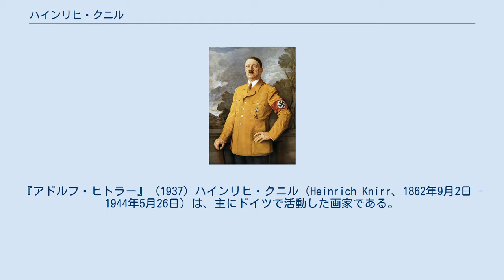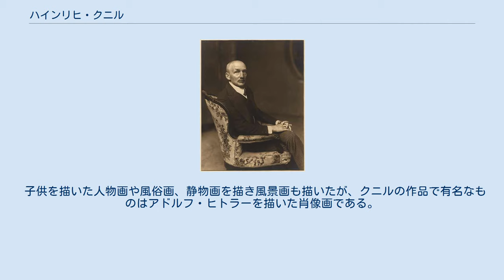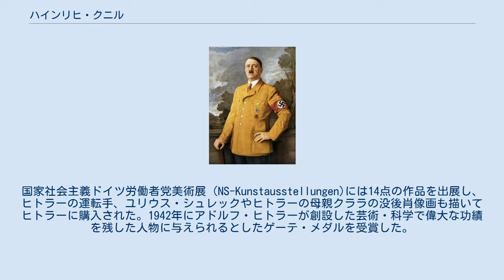ハインリヒ・クニル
『アドルフ・ヒトラー』 (1937) ハインリヒ・クニル（Heinrich Knirr、1862年9月2日 - 1944年5月26日）は、主にドイツで活動した画家である。
 当時はオーストリア帝国領であった、現在のセルビアのヴォイヴォディナで生まれた。
ウィーン美術アカデミーで、クリスティアン・グリーペンケールやカール・ビュルツィンガーに学んだ後、ミュンヘン美術院でガブリエル・ハックルやルートヴィヒ・レフツに学んだ。
 1888年にミュンヘンに、個人で美術塾を開き、ヨーロッパでも評判の美術教師になり、パウル・クレーやルドルフ・レヴィ、エルンスト・オップラー、エミール・オルリックらの画家たちがクニルの塾で学んだ。
1898年から1910年の間はミュンヘン美術院でも教えた。
 1914年に第一次世界大戦が始まると教えるのを止めて、バイエルンのシュタルンベルク(Starnberg)に住居を移した。
ミュンヘン分離派とウィーン分離派のメンバーであり、ドイツ画家協会（Deutscher Künstlerbund）の会員であった。
 子供を描いた人物画や風俗画、静物画を描き風景画も描いたが、クニルの作品で有名なものはアドルフ・ヒトラーを描いた肖像画である。
 ナチスが権力を掌握した時代にクニルは画家として重用された。
1937年にミュンヘンのハウス・デア・クンストで開かれた第1回、「大ドイツ芸術展」(Große Deutsche Kunstausstellung)にヒトラーの肖像を出展した。
国家社会主義ドイツ労働者党美術展（NS-Kunstausstellungen)には14点の作品を出展し、ヒトラーの運転手、ユリウス・シュレックやヒトラーの母親クララの没後肖像画も描いてヒトラーに購入された。1942年にアドルフ・ヒトラーが創設した芸術・科学で偉大な功績を残した人物に与えられるとしたゲーテ・メダルを受賞した。